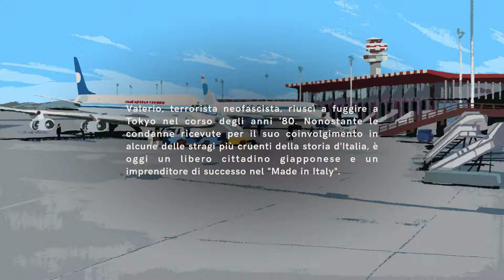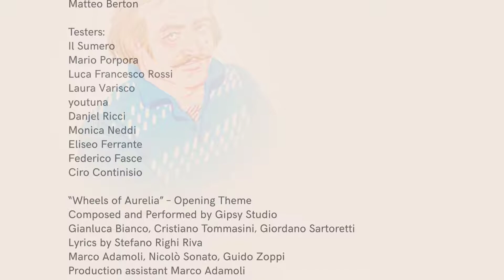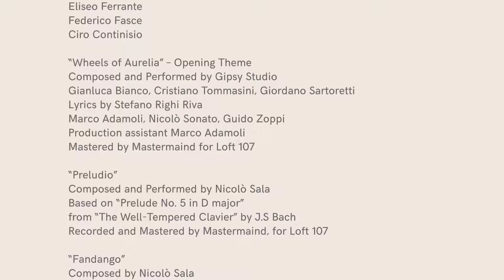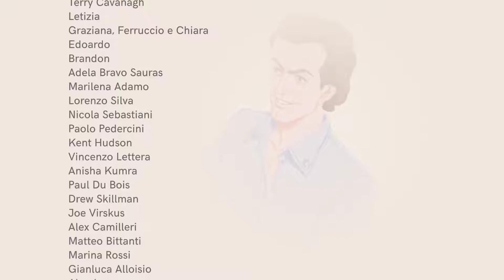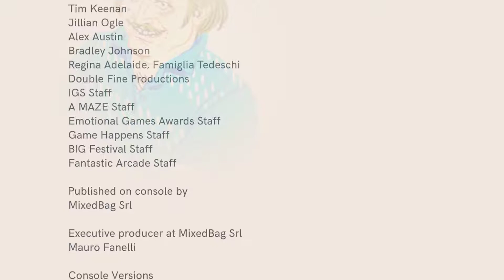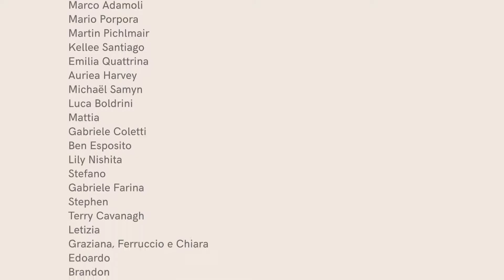Wheels of Aurelia - Finale A